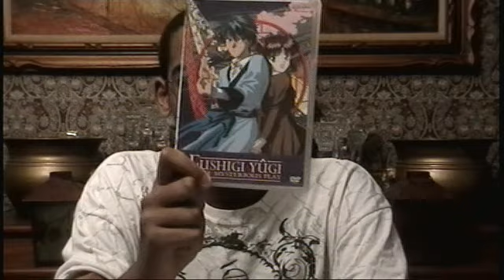Kyumon2/NGS Vlog 28: My Thoughts On Upcoming Naruto Games.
It's A V-Log! 28 to be exact!
Here is the link to the 10th anniversary Naruto Game For Wii